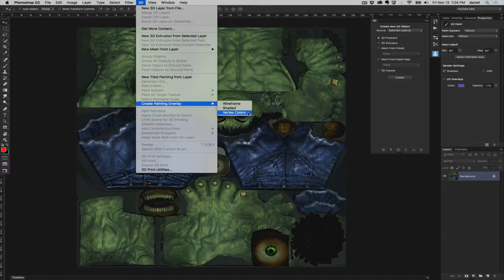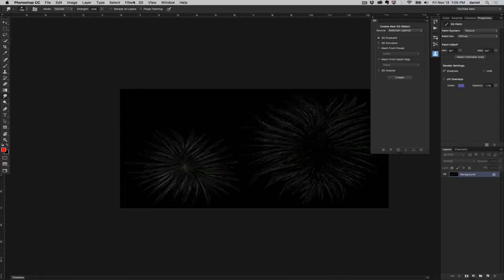Photoshop - 3D Menu - Create Painting Overlay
This Quick Video Series will show you what is in the 3D Menu and explain what each one is used for  - Painting Overlay, create a pixel rendering of UV or Shaded views, and create a diffuse map form Vertex Colors.